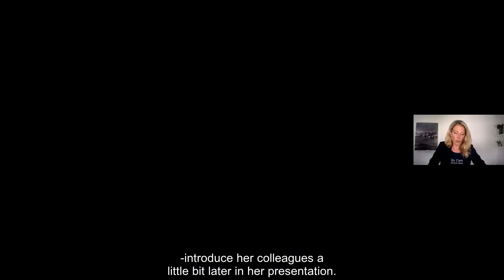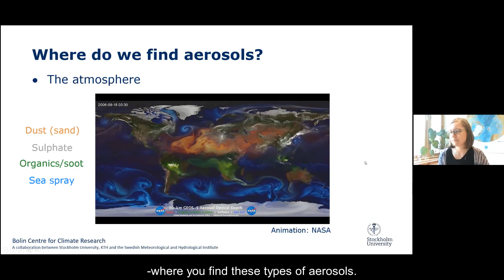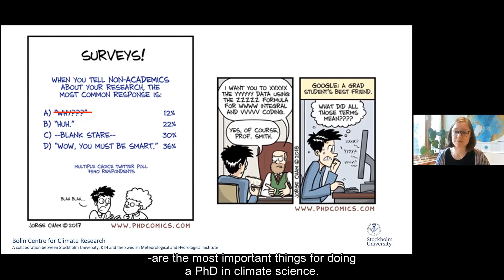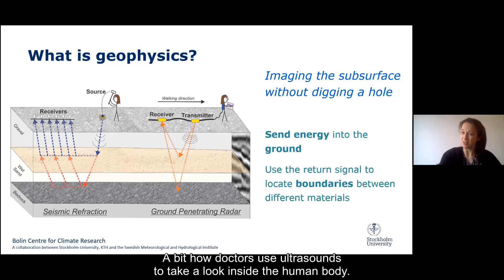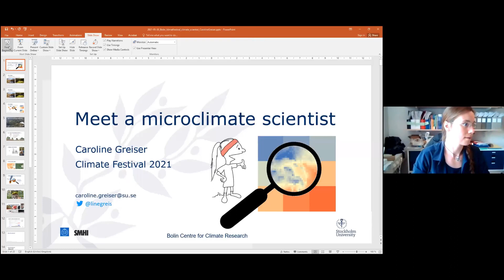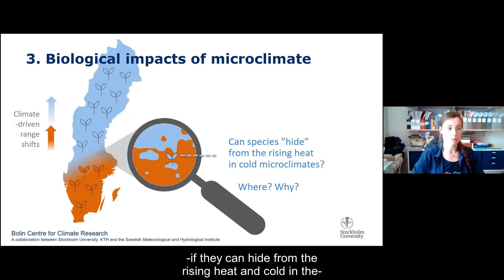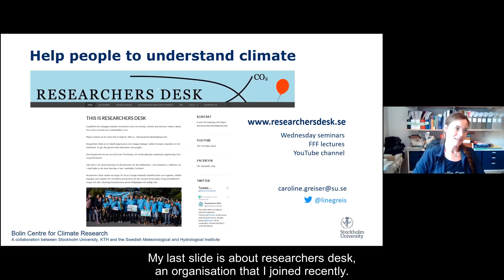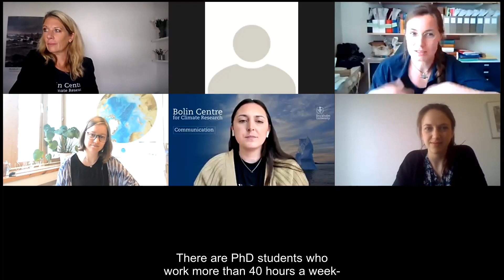Who wants to be a climate scientist?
Populärvetenskaplig föreläsning på engelska för gymnasieungdomar, lärare och allmänhet.
Knowledge about climate systems is a prerequisite for understanding the effects of future climate changes. But who becomes a scientist, what does the process look like and what does a climate scientist actually do? A first step into the world of research is to become a PhD student. Meet doctoral students in climate science who will tell us about their research and what a normal day at work looks like.
Föreläsare: Caroline Greiser, Hannah Watts, Karolina Siegel